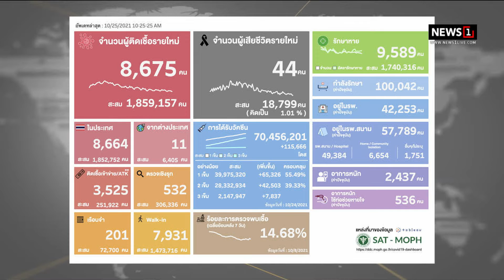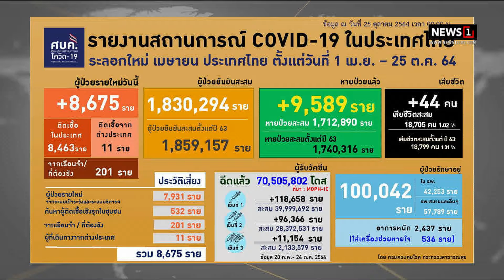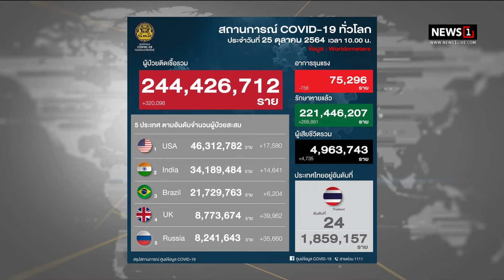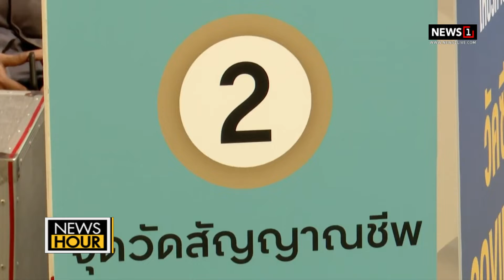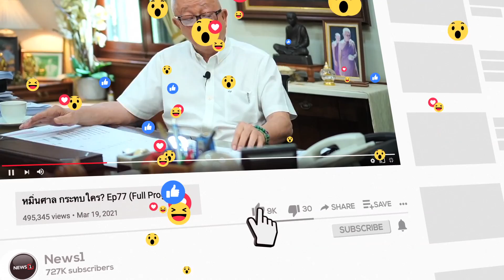“อนามัยโพล” เผยคนไทย 94% กังวลเปิดประเทศ: News Hour 25-10-64 ช่วง2